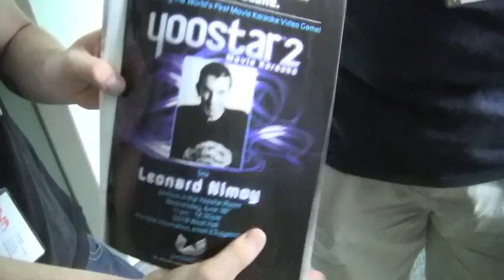Yoostar @ E3 2010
Part 1 of our in-house Leonard Nimoy / Zoe Saldana event coverage. We ask what brought people to the event and what they think of Yoostar 2!